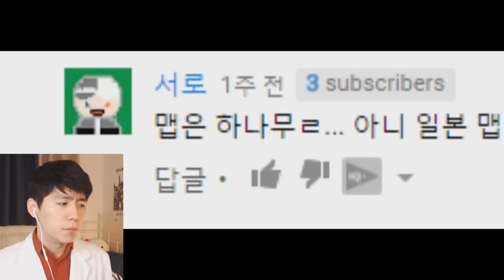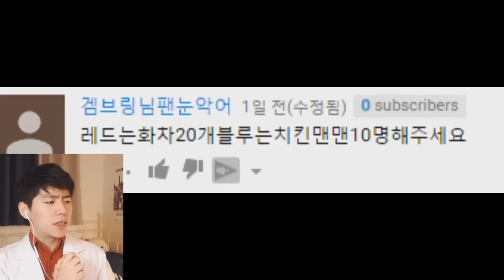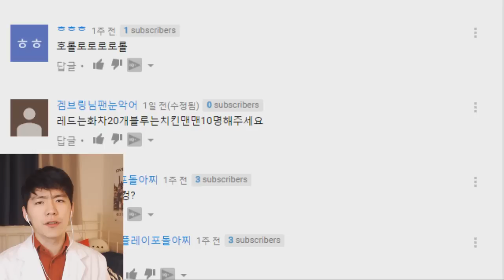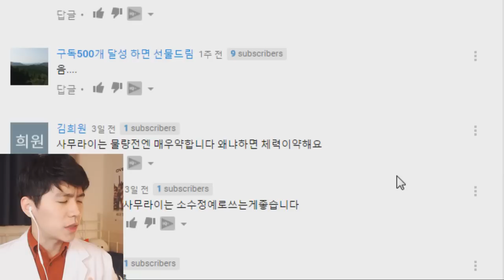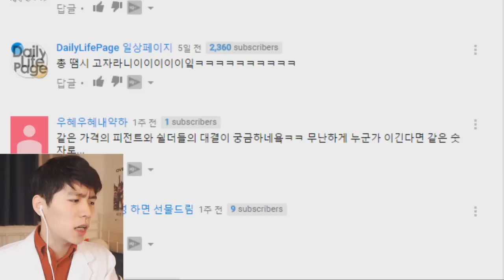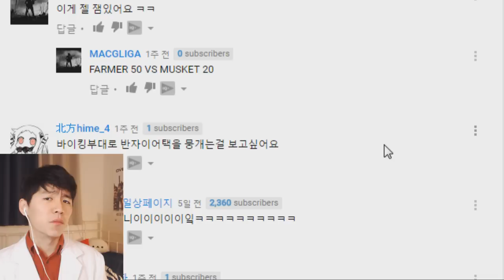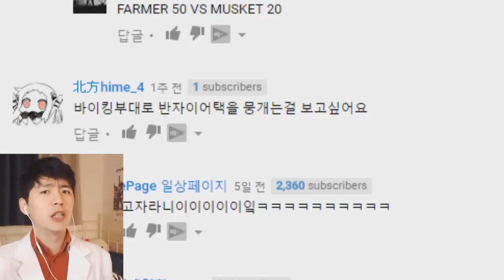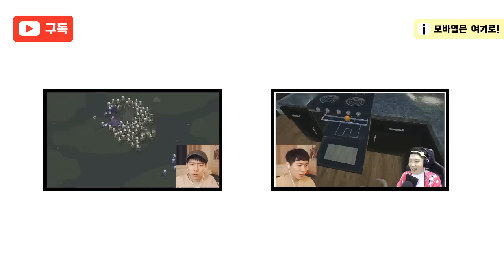왕박사의 병맛전쟁게임 실험실 TABS #4 (Totally Accurate Battle Simulator)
치킨맨맨과 화차의 대격돌!? 지난 3편에서의 약속대로, 왕박사의 병맛전쟁 실험이 시작되었다!!
댓글로 여러분이 보고 싶은 실험들을 적어주세요!! :D (Totally Accurate Battle Simulator)
무료구독서비스 (아래에 더 많은 정보가 있어욥!)

따봉乃친구들, 반가워요! 즐겜상영관 주인장 왕군입니다 :)

게임을 통해 여러분에게 즐거움을 선사하고 싶어요. 무조건 이겨야 한다는 관념에서 벗어나 즐겁게 게임 자체를 즐기는 문화를 퍼트리고 싶습니다.

여러분도 함께 해주실거죠? 그렇다면 모두 따봉乃을 외치세요!